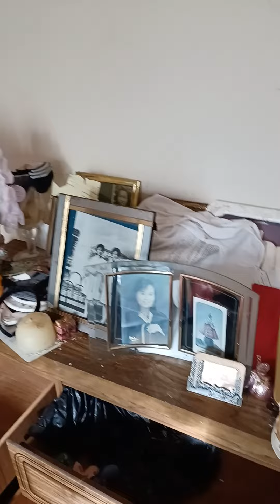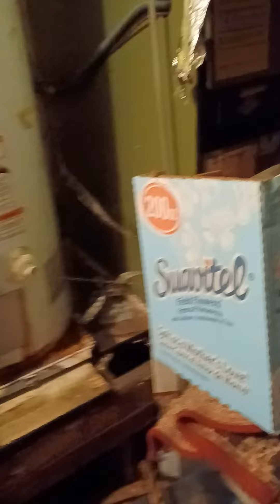TRYING TO HELP MY SENIOR FRIEND ALONE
helping one another is Love